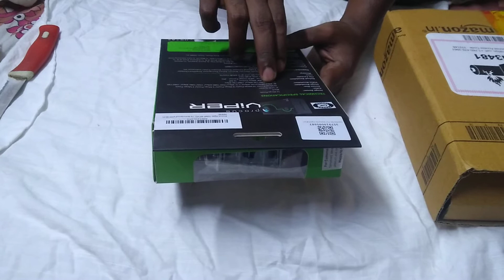Best action camera "New Procus viper 16 MP 4k hd" action camera unboxing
You can buy this camera on Amazon , budget action camera and worth for money